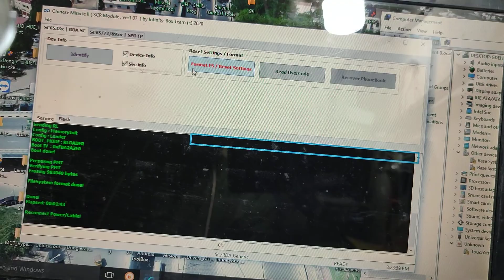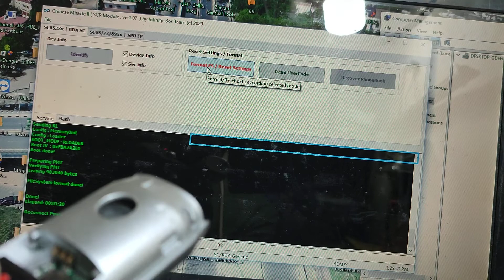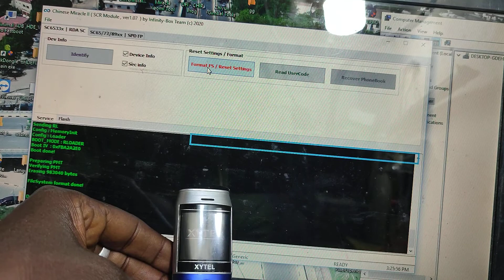Format and reset password for XYTEL PHONE CHANA CM2 DANGLE